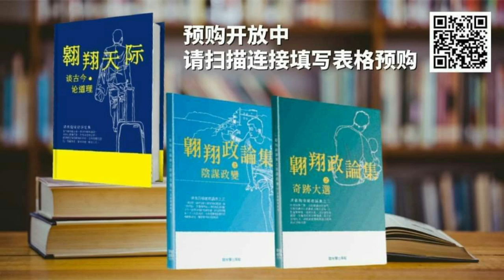馬華魏總打開刀砍政敵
【直播贊助：NuLids眼睛按摩機｜有效治療乾眼症｜還有舒緩眼部不舒適｜長期對著屏幕或佩戴隱形眼鏡者佳音｜美國FDA註冊認證｜我國MDA認證可公開發售醫療器材｜臨床醫療試驗認證｜超值優惠贈送高額贈品｜僅限翱翔天際讀友｜購買、詢問及聯繫方式： 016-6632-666 /